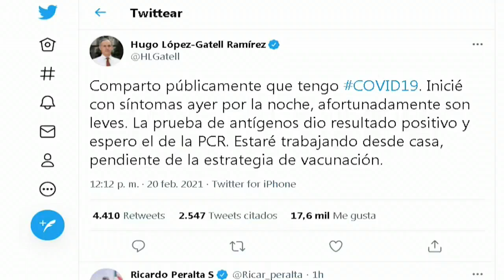López-Gatell, subsecretario de salud de México, da positivo por covid-19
El subsecretario de Promoción y Prevención de la Salud de México, Hugo López-Gatell, informó este sábado que dio positivo a la covid-19.

¡Visítenos!